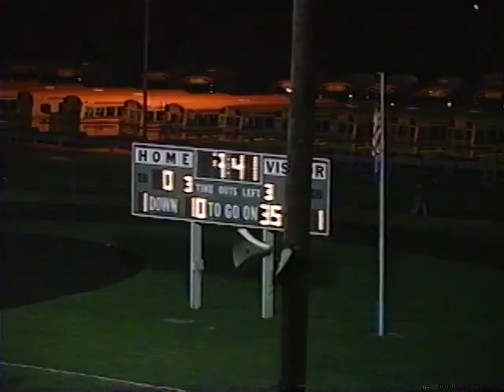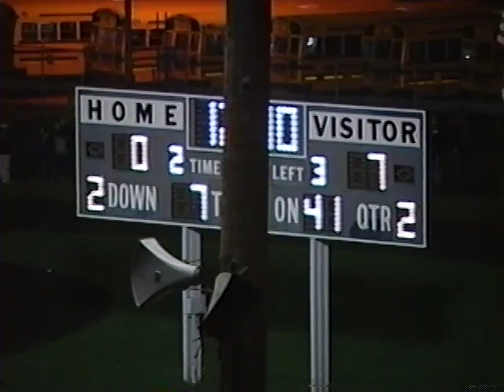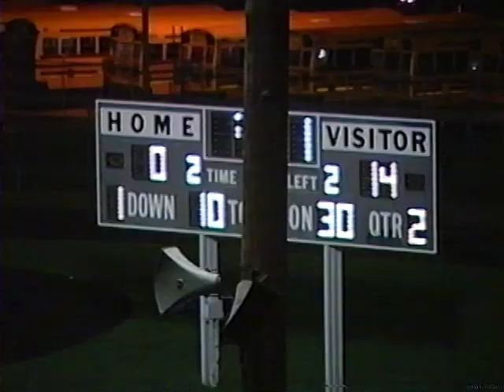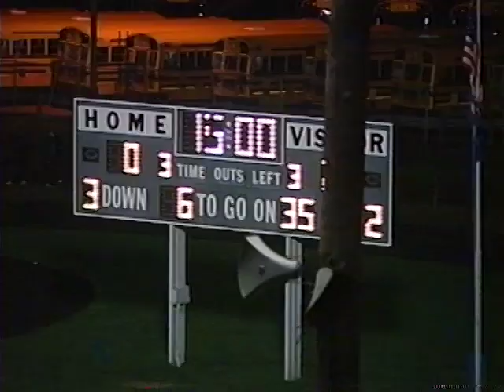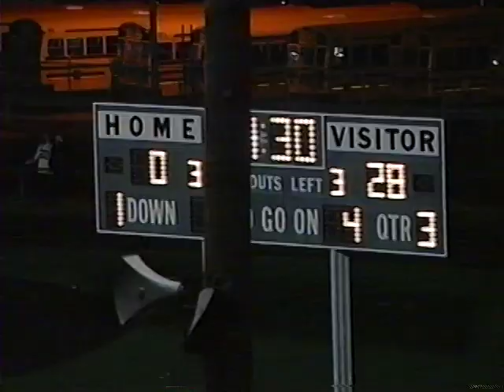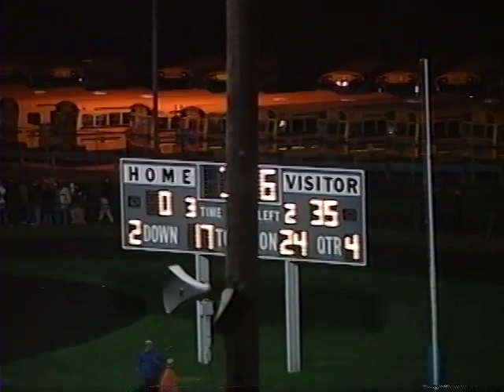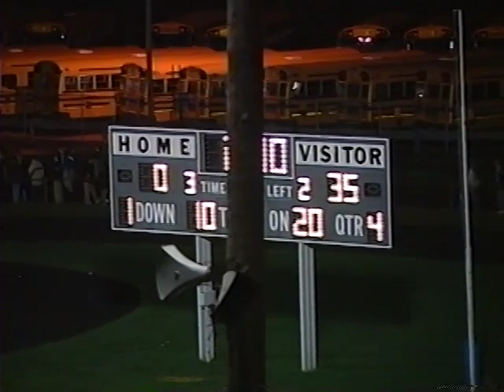Flint Powers at Carman-Ainsworth 2001